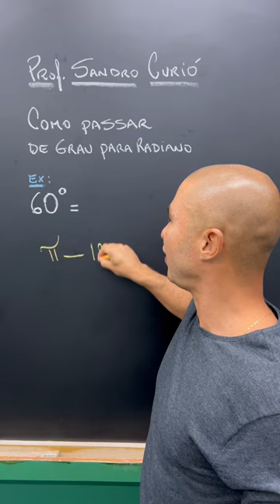Como passar para radianos😳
👉🏼 AJUDE O CURIÓ NO PRÊMIO IBEST